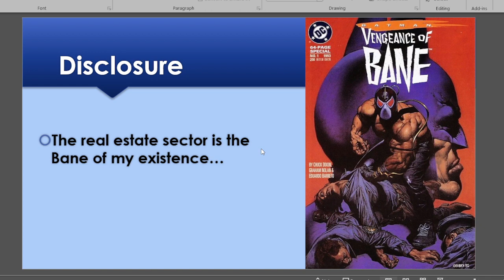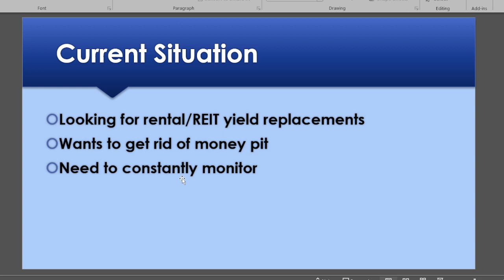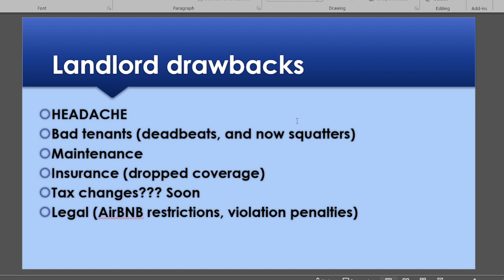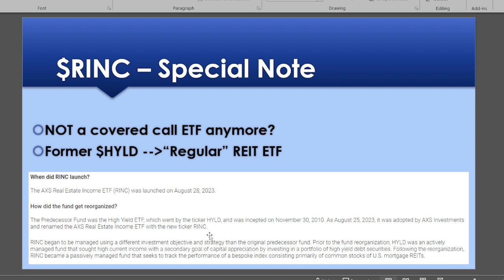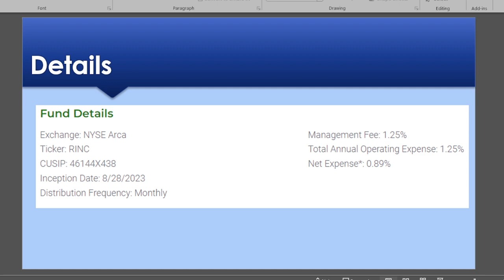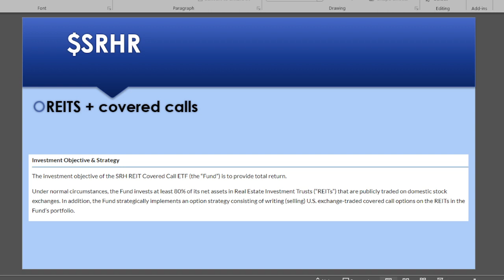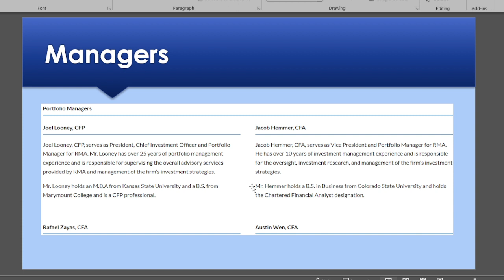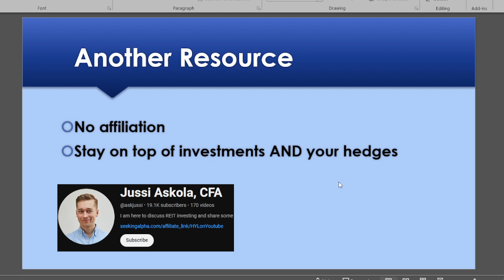REIT Yield ETFs from AXS and SRH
Hey Youtube!

Real estate has always been my Achilles Heel. For whatever reason I wind up with mediocre returns with physical real estate.

Will these viewer suggested REITs help change my mind?